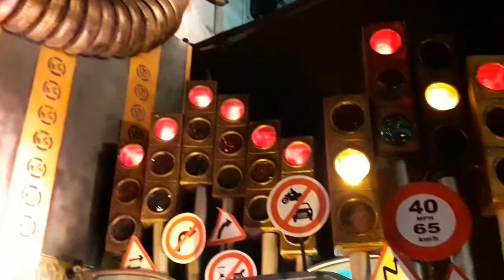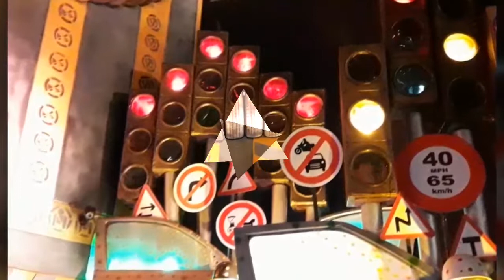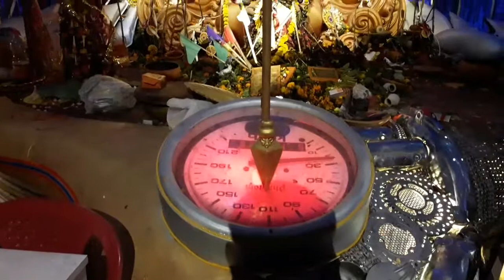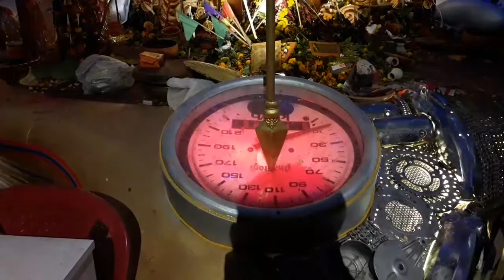ALIPORE SARBOJONIN DURGA PUJA 2019